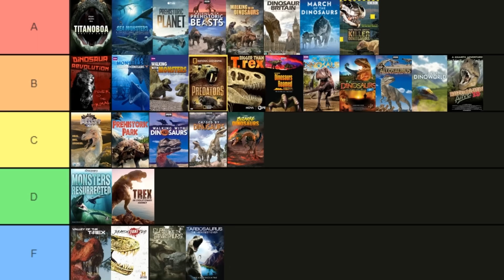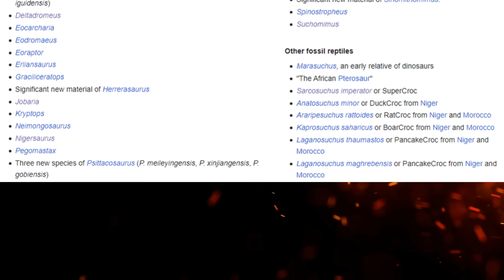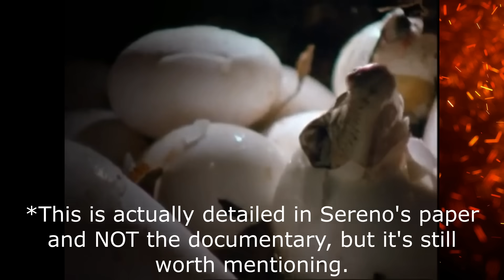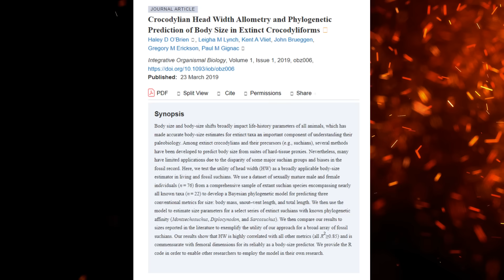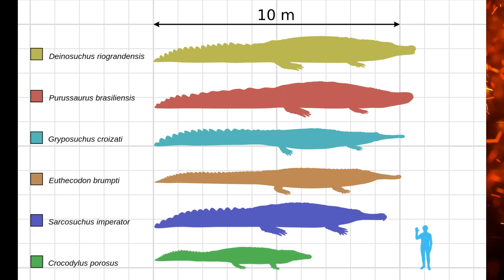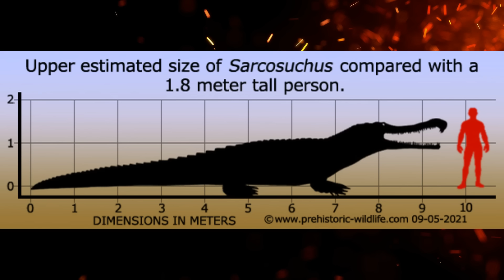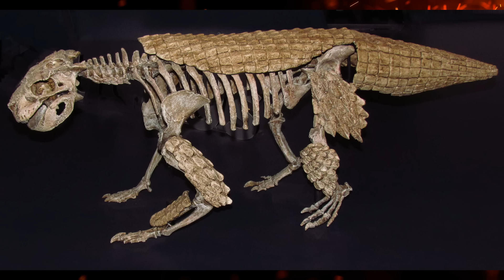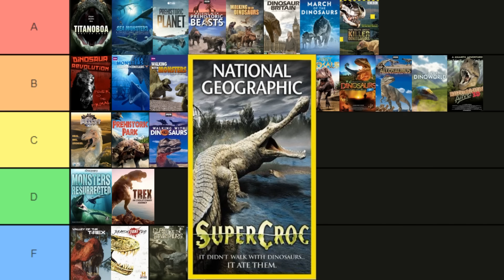SuperCroc (2001) Accuracy Review| Dino Documentaries RANKED #30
We head back to 2001's SuperCroc and follow the epic paleontologist Paul Sereno as he uncovers the Sarcosuchus!